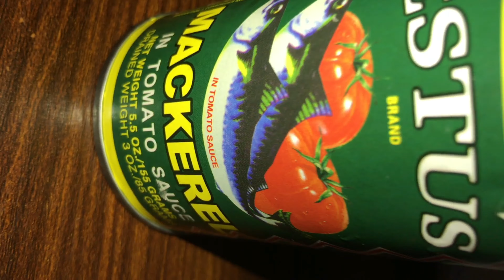How to make the most delicious mackerel and egg toast bread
In today’s video, I shared how I made toasted bread with mackerel and egg..hope you find this helpful.
 INGREDIENTS
Bread
Butter
Mackerel
Eggs
Sausage
Onion(optional)
Maggi/salt (to taste)
Scotch bonnet
Cheese (optional)

God bless and keep you safe